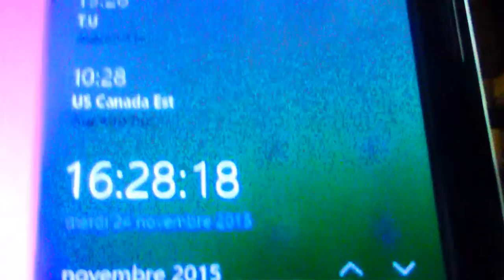2015 11 24 Chemtrails Arc-en-Ciel